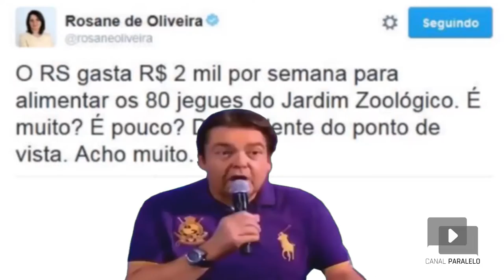PACOTAÇO DO SARTORI - TIRO, PORRADA E BOMBA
DEMISSÕES, RETIRADA DE DIREITOS E EXTINÇÃO DE FUNDAÇÕES, ESSE É O GOVERNO SARTORI

Nos últimos dias, o clima de repressão é constante nos arredores da Assembleia Legislativa, onde os deputados gaúchos votam o Pacotaço do Sartori. O pacotaço é um conjunto de 27 projetos de lei que incluem retirada de direitos de servidores, extinção de fundações públicas e demissões de mais de mil trabalhadores.

Retrocesso, retrocesso e mais um pouquinho de retrocesso.